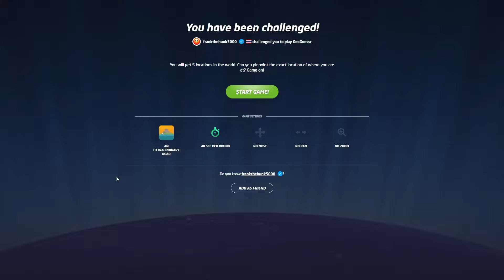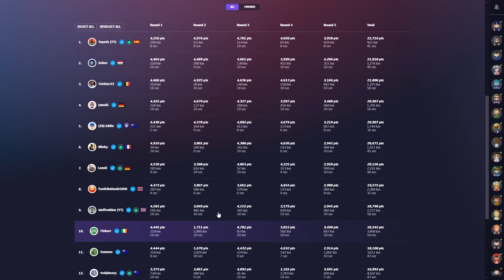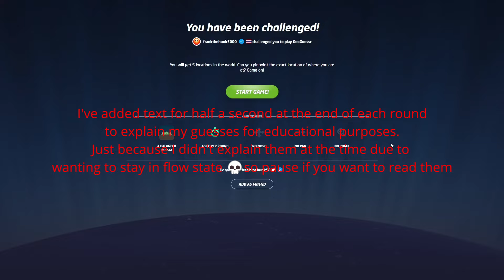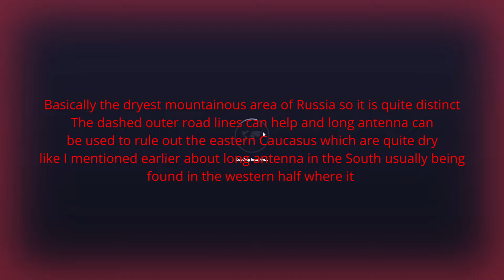4s nmpz Russia day - Rainbolt Geoguessr Daily Challenge Episode 10